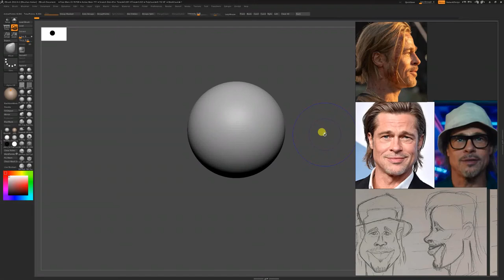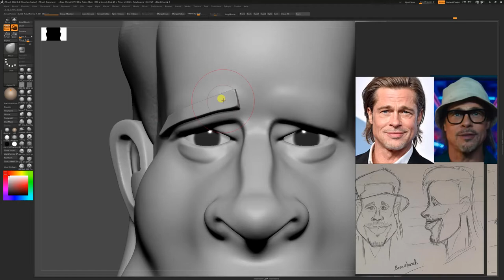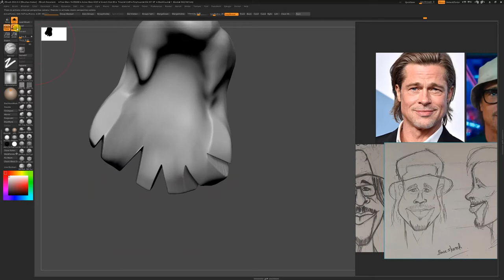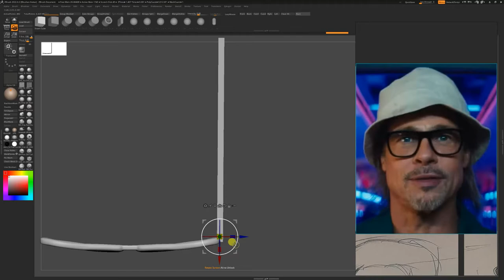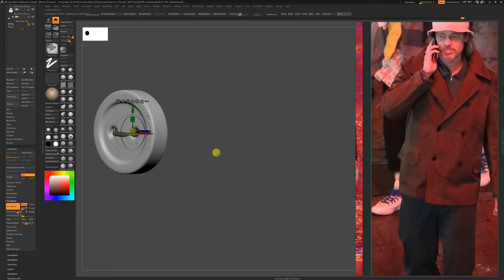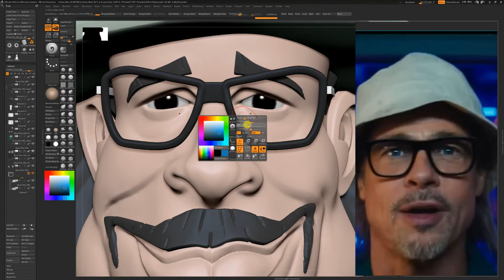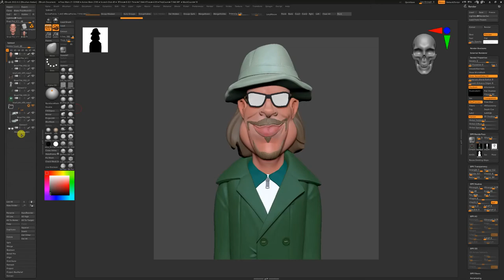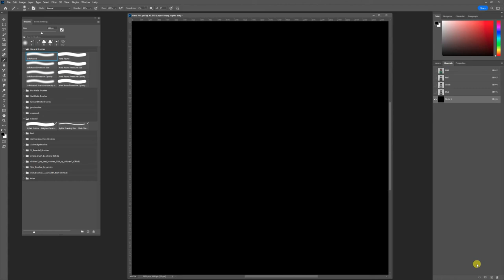Bard Pitt-Bullet Train-Caricature-Stylized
Here is my first 3d caricature /stylization model of this year.
So I have decided to do Brad Pitt's stylized model from the recent movie Bullet Train.

If you want to see more 3D caricature /stylized work? Please let me know via comments.
My next model is based on this month's released movie, any guess?

Software Used:
ZBrush: Sculpting, texturing/poly painting, and rendering.
Photoshop: Compositing.
Video Editing: Movavi Video Editor Plus 2022.

Tools:
Laptop: Acer Nitro 5 AN515
Tablet:Wacom Intuos CTL-4100
Second display monitor: Acer EB321HQU